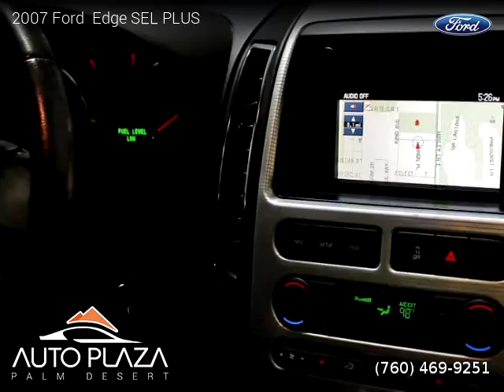2007 Ford Edge - Auto Plaza Palm Desert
41700 Corporate Way Suite A

2007 Ford  Edge

2 owners, Clean title, 120,184 miles, Automatic, Black Clearcoat exterior, Wagon, FWD: Front Wheel Drive, 4 doors, 6 cylinders, Gasoline, MPG City 18 and 25 in Hwy.